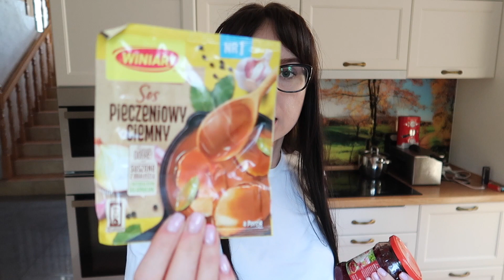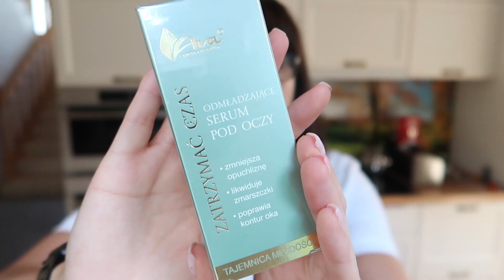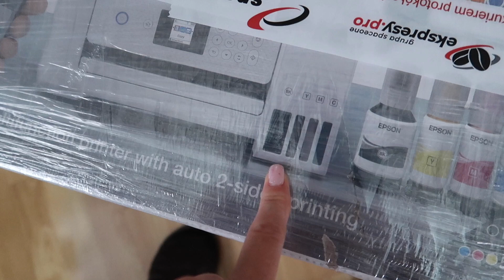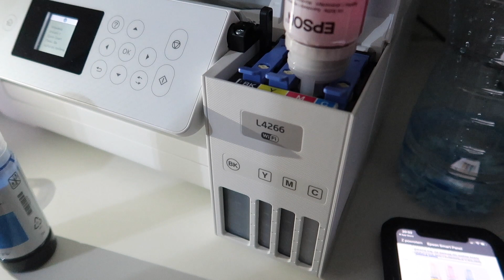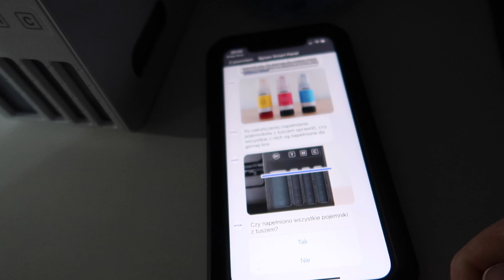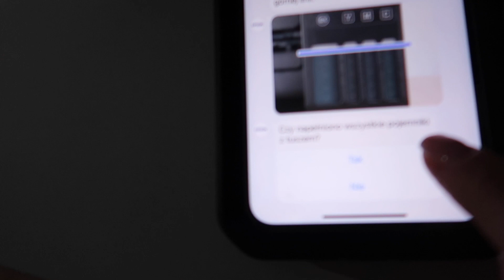NIE MIAŁAM DLA WAS CZASU